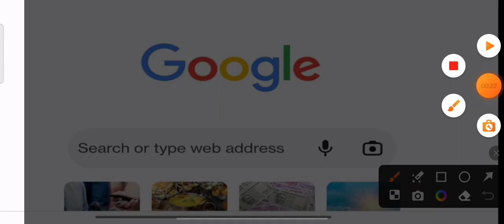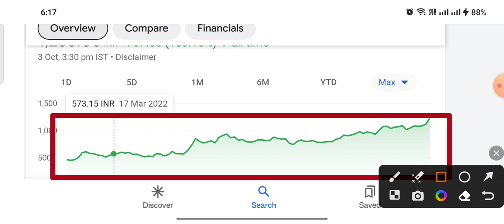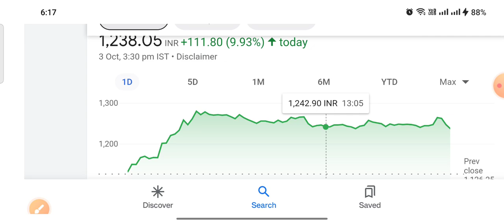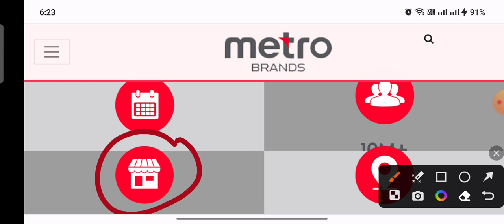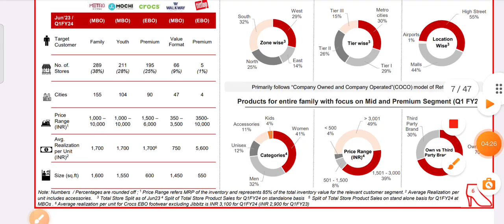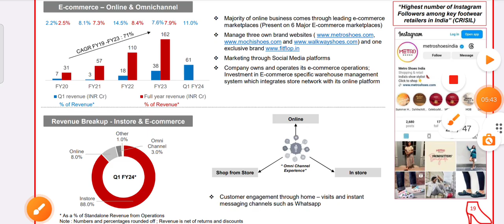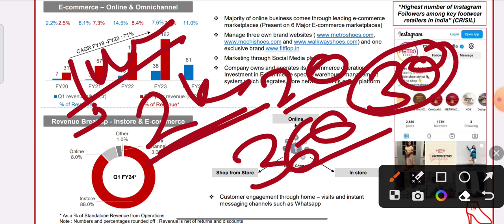झुनझुनवाला का New super great stock